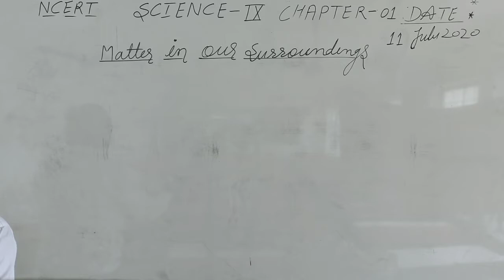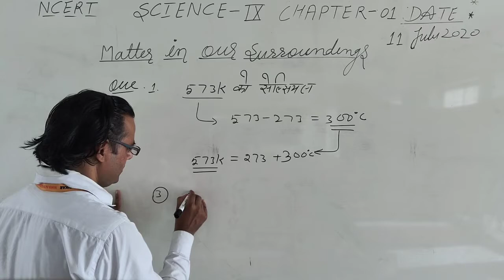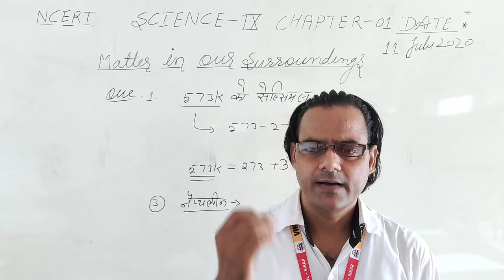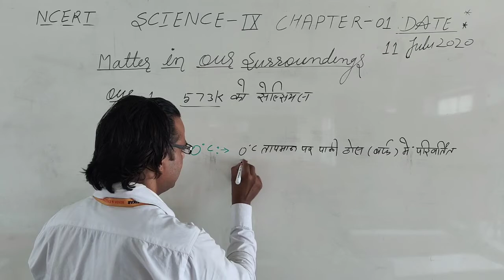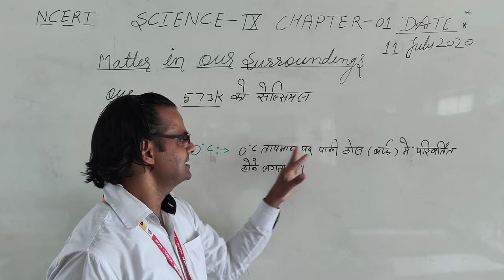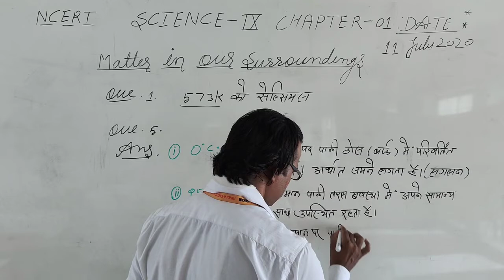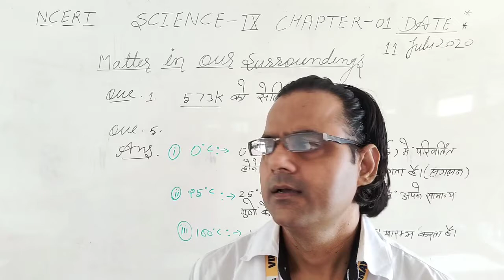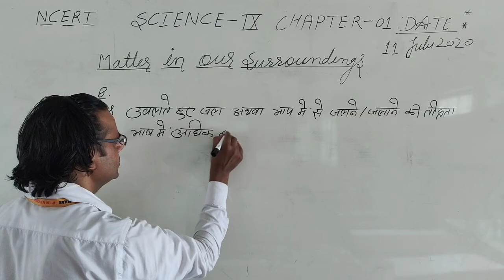NCERT SCIENCE CLASS-IX MATTER IN OUR SURROUNDING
Exercise and questions answers